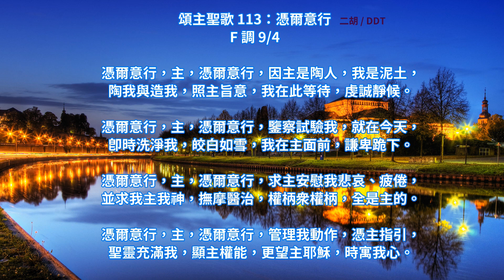【頌主聖歌113首】憑爾意行 / 二胡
頌主聖歌 113：憑爾意行
F 調 9/4

    憑爾意行，主，憑爾意行，因主是陶人，我是泥土，
    陶我與造我，照主旨意，我在此等待，虔誠靜候。

    憑爾意行，主，憑爾意行，鑒察試驗我，就在今天，
    即時洗淨我，皎白如雪，我在主面前，謙卑跪下。

    憑爾意行，主，憑爾意行，求主安慰我悲哀、疲倦，
    並求我主我神，撫摩醫治，權柄眾權柄，全是主的。

    憑爾意行，主，憑爾意行，管理我動作，憑主指引，
    聖靈充滿我，顯主權能，更望主耶穌，時寓我心。